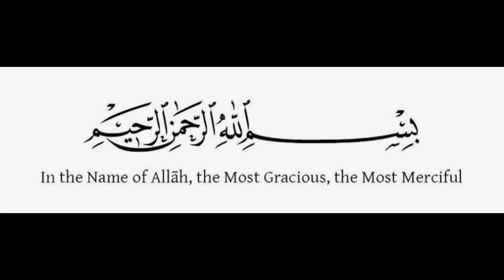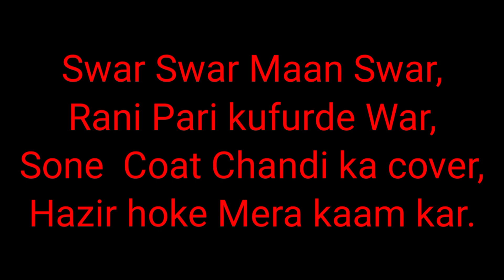Rani Pari ki Hazri ka Sifli Amal, Jayaz Najayaz sab kaam karegi